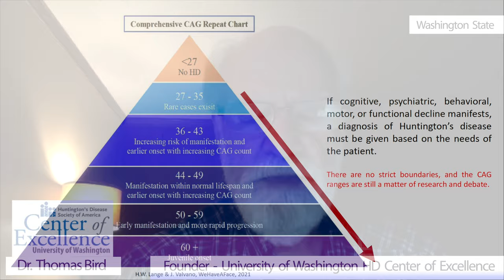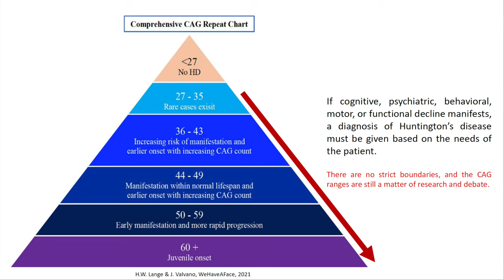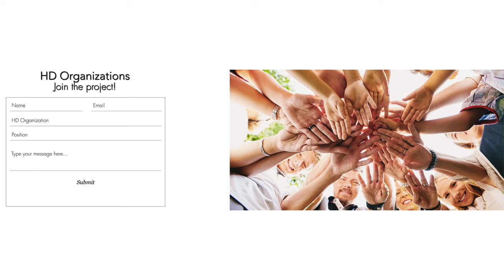WeHaveAFace TV - Dr. Thomas Bird (Founder of University of Washington, HDSA Center of Excellence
Dr. Thomas Bird (Founder of University of Washington, HDSA Center of Excellence) discusses why we must change the current diagnostic criteria for HuntingtonsDisease